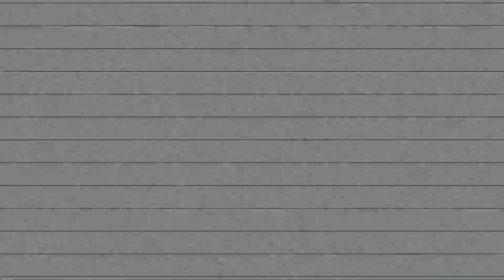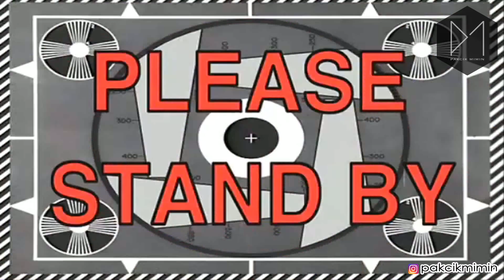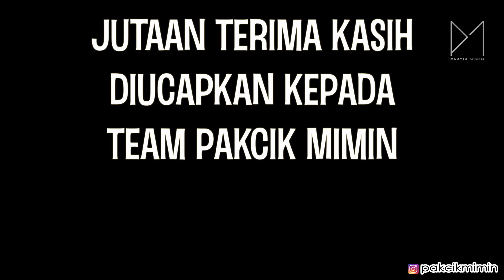Vlog #27 : Convoy Pengantin ft. Team Pakcik Mimin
Henlo guys! Last week telah berlangsung majlis kahwin adik pakcik dan pakcik bersame team pakcik mimin turut memeriahkan rombongan pengantin lelaki ke Majlis Kahwin dieowang. Jadi ini adelah sedikit sebanyak footage sepanjang convoy tersebut. Jangan kecam, enjoy!

Dapatkan RM5 cashback kalau korang download dan sign up Shopback menggunekan link pakcik.

Kalau nak beli set sticker Pakcik Mimin, whatsapp nombor ni,